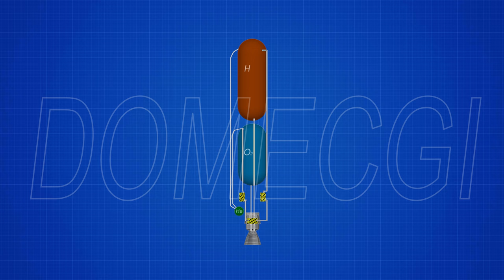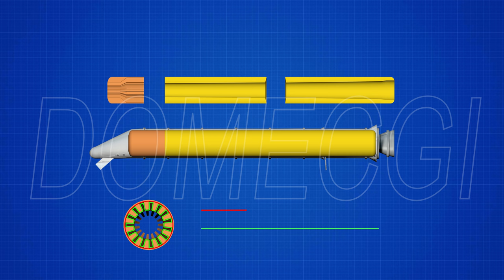Ariane 5 Animations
Ariane 5 Animations to show componentes and how the Vulcan e solid propellers thrusters works.

Ariane 5 alcune animazioni per spiegare i componenti e il funzionamento del Vulcan e dei propulsori a combustibile solido.